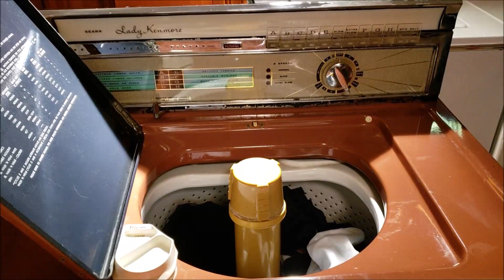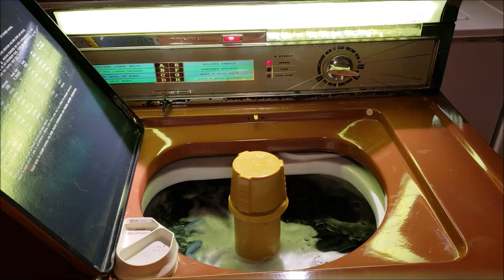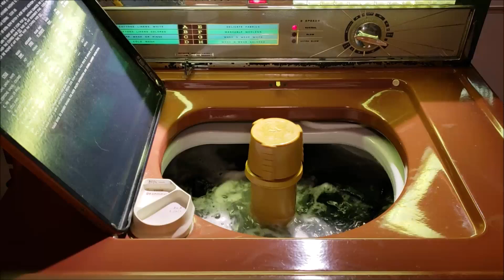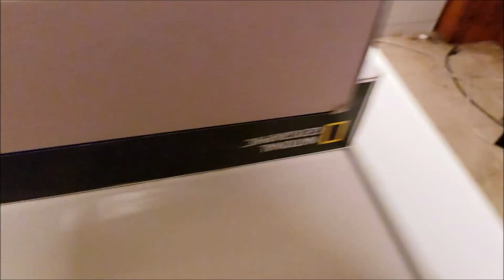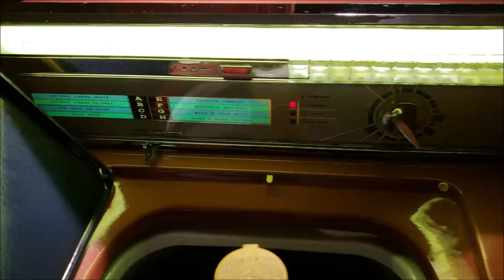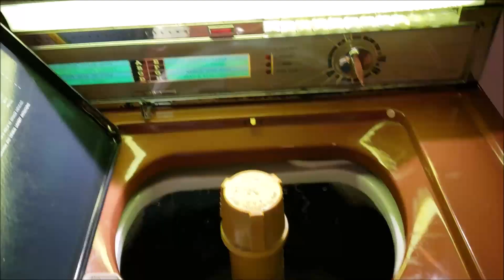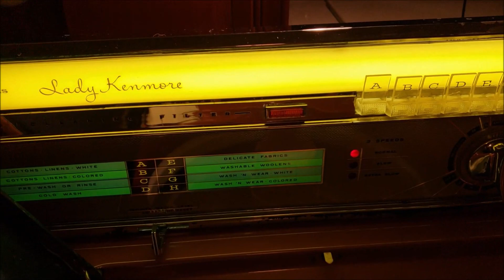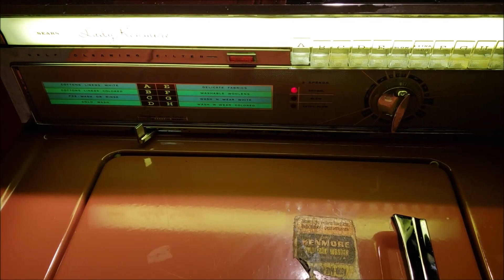1965 Lady Kenmore Washer- Washing work pants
Washing work pants in the 1965 Lady Kenmore washer. It did a nice job, the first cycle in this machine in nearly a decade. Sorry about the camera shaking and it fell. Hope you all enjoy the video.